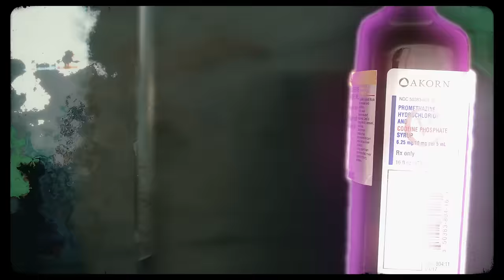marwan moussa - kol shay mizyan | مروان موسى - كل شي مزيان (Prod. By Mobench) (Official Music Video)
الكلمات:
[فيرس ١]
تحية لباكو جانج الاسرة
قولهم اني لاقيت البوصلة
عادي اذيع لحد لبكرا
وانت تحت رجلي طب ماتبوسها

 تحت رجلي زي الكورة
اهم حاجة عرفت دورك
البنت أمورة لسه طافية الاباچورة

في الجونة مخبوط
بس مروّق على دماغي
كل شي مزيان
ايه المطلوب؟
المادة دي تدوب على لساني
هبقى تمام

ولا انتو كيوت
سايبكو تلقحو كالعادي
شغل نسوان
سؤالي المطروح
اشمعنا بتخرسو قدامي

عشان عشان عشان

[كورس]
هنخش في دوامة يا معلم
ركز قدامك يا معلم
زميلك بريالة يا معلم
المجال مش مجالك يا معلم

الناس عايزة خناقة يا معلم
الناس دي زهقانة يا معلم
وصلت بالحاجة يا معلم؟
انت امك دعيالك يا معلم

[فيرس ٢]
حاول تتمركز وتركز في براندك وادارة اعمالك يا معلم
وانت انزل بتراك زي كل التراكات اللي فاتت كالعادة يا معلم
وفي نبرة الصوت عندك حتة الحزق بسمعها في ادائك يا معلم
انت فعلا مخترع مبتكر and just ابهرتني بذكائك يا معلم

فاكس العته
راجع م السما انا نازل اركبك
نفسي تسترجل بس فاقد الامل
طلعت واد طري مش عارف السبب

اكسر الخزنة اقوم شاحن الدهب
مسا لدماغي اللي ساحت في الجبل
مبروك يا برو سقطت من نظري
ومفيش ملاحق تلحقك

[كورس]
المجالك مش مجالك يا معلم

ناس عايزة خناقة يا معلم
ناس دي زهقانة يا معلم

[فيرس ٣]
انا هدخل المول مع المزة متنكر بكمامتي نتفسح ع الضيق
اخدها فيكتوريا لو عارفه اسرارها هاتقول ولا هاتحور عليا
ودينا اسماك وجمبري ع العشا انا وهي الليلة كانت هايلة
رغم انك لاشيئ انا شايفك
قاعد ترمي في كلام وانا سايبك

زهقت من التلزيق
صاحبي هات بنزين
انا مش مهتم بيك
تلكيك
مرازية ع البيت
انا هنهيك

بكسر الباب لما يعصلج
سوري انا اسف ع الفصلة
مين انت مين انت اصلا؟
انت مثير انت فقرة

Directed by Ahmed Kwifya

Produced by Honey Wahdan

Cinematography : Karim Khoder
Focus puller : Ahmed Alhoseny
1st AD - Mostafa Bastami
2nd AD - Bothaina El Azab
Art Direction - Nirvana El Shenawi
Wardrobe - Karim El Sawy
Editor : Ammar Nabil
Colorist : MeltedGlow
Online/VFX : MeltedGlow
1st VFX: Progetista
GFX / Artwork : Osama DZN

Ra2s Mal Team:
Omar Ahmed
Omar Emad
Amr Elwanny